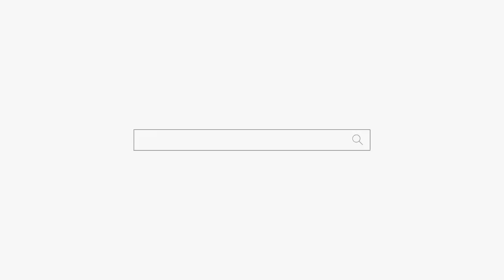이혼 후 재결합을 하지❌말아야 되는 이유😰용군TV 옥황선녀(용인점집 수원점집 동탄점집 유명한점집 용한점집)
됩니다.